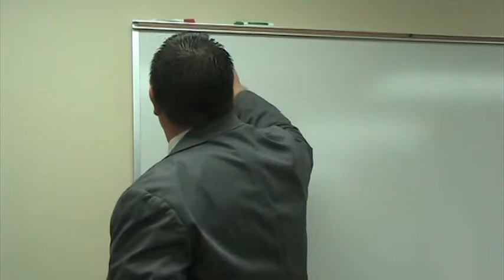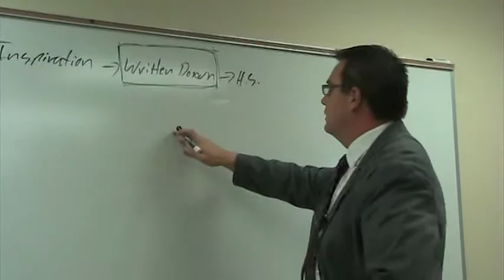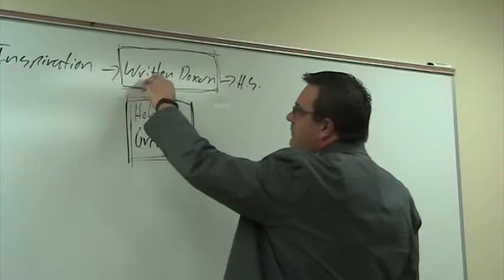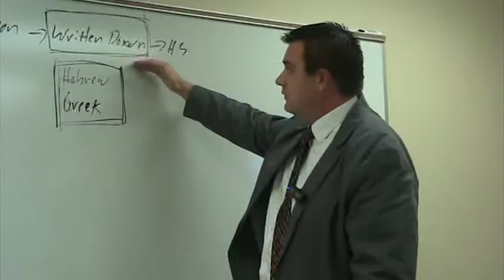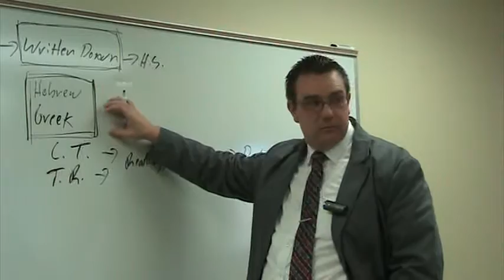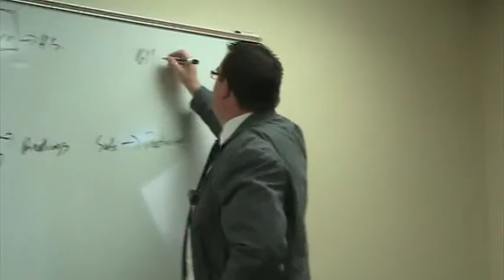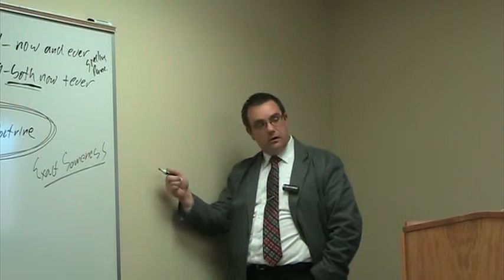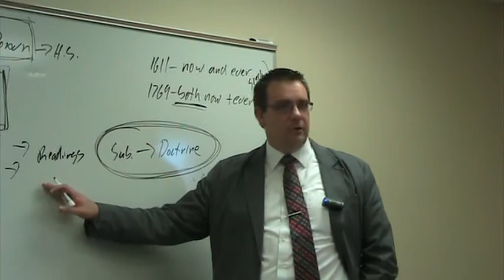From This Generation For Ever Lesson 8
Grace Life School of the Bible